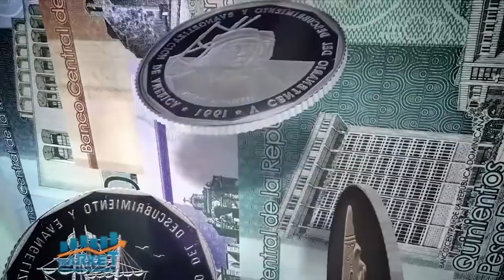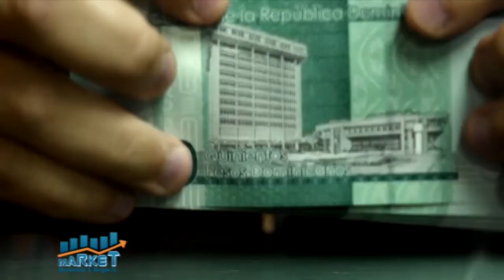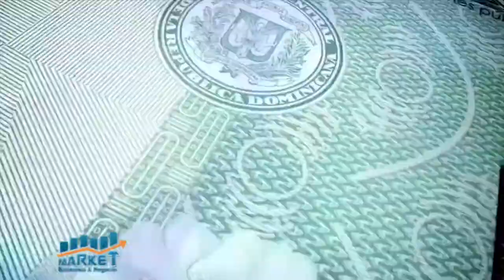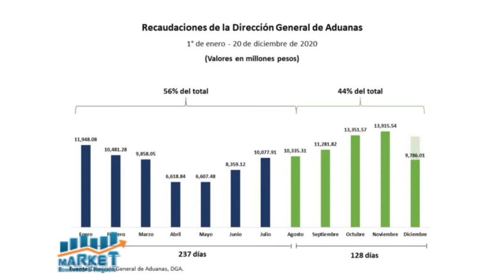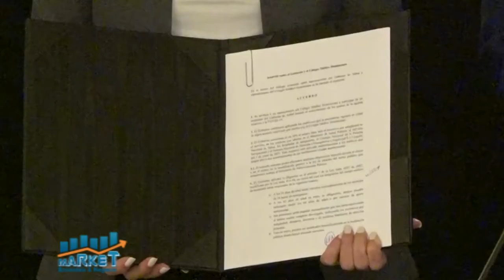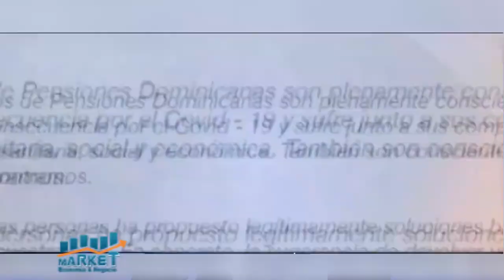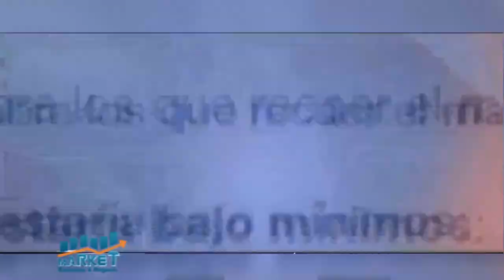MARKET EYN B 1 22 12 20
Market, Economia y Negocios, 22 diciembre 2020, B-1